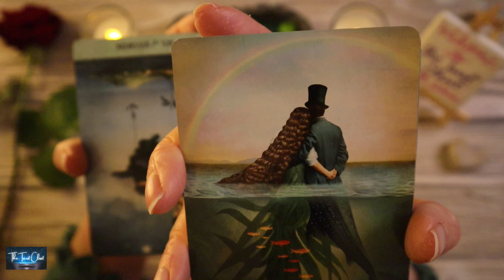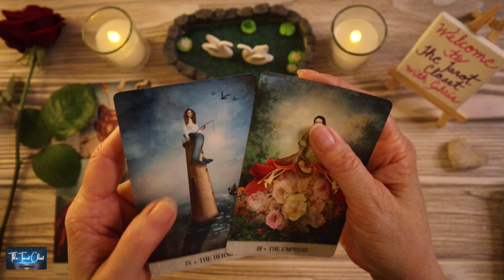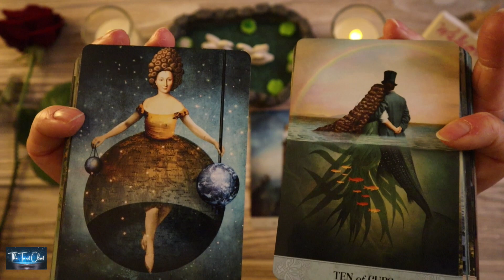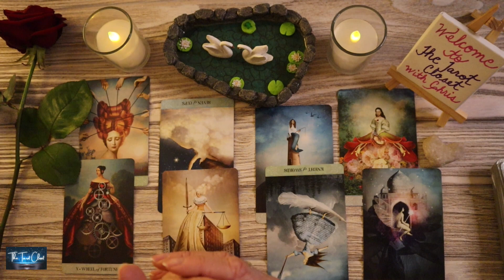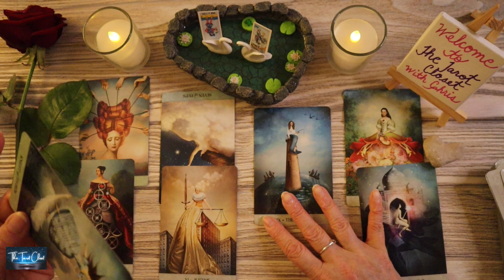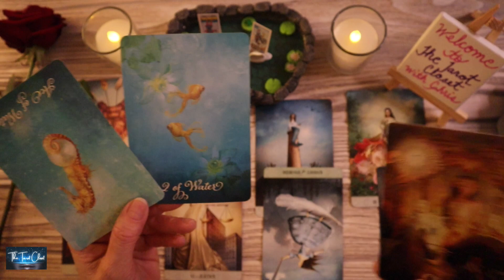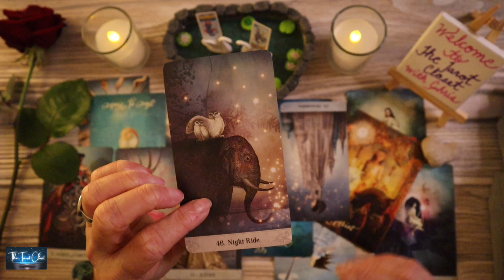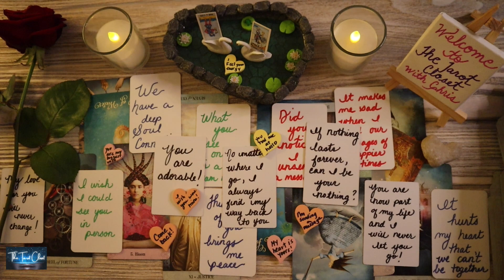Pisces Love Tarot - This is the conversation you have been waiting for!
*_Tarot Cards, Oracle Cards used in your Pisces Love Tarot Reading today_*
The Tarot Closet Channeled Love Messages, The Tarot Closet Channeled Song Messages
Tarot of Mystical Moments
Oracle of Mystical Moments
The Good Tarot